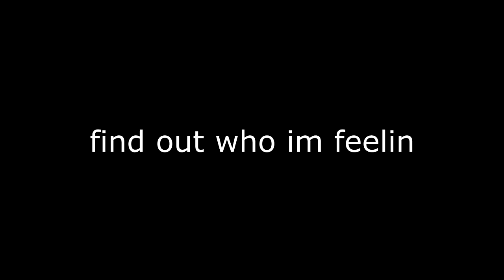PHONEIX WRIGHT IS IN SMASH?!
Special thanks to the following members here on the channel!
- Ebony